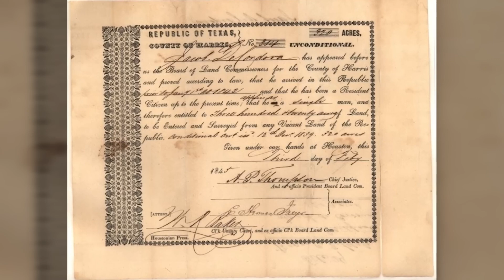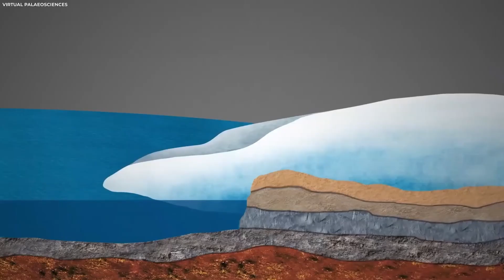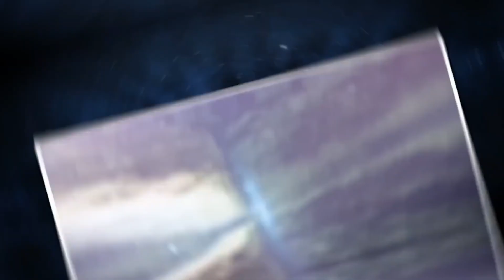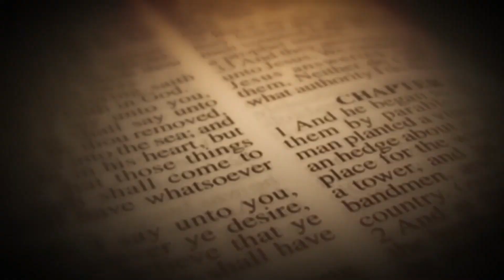Mysterious Discovery Inside Jacob’s Well – Captured by Underwater Drone!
Jacob’s Well has long been one of the most dangerous and mysterious underwater caves in the world. Known for its deep, twisting tunnels and deadly reputation, this natural spring in Texas has claimed the lives of many divers who dared to explore its depths. But now, an advanced underwater drone has ventured where humans could not, capturing never-before-seen footage of what truly lies beneath. What the drone discovered left scientists and experts completely stunned—and it might just rewrite everything we know about this eerie underwater abyss.

Equipped with high-tech cameras and sonar mapping, the drone navigated through the dark, narrow crevices of Jacob’s Well, revealing hidden chambers, bizarre geological formations, and unexpected movements deep within. Strange rock structures, ancient deposits, and unexplained anomalies were all caught on camera, raising questions about what might still be undiscovered in this underwater labyrinth. But the most chilling part of the footage? It captured something no one expected—something that defies logic and could point to an even greater mystery lurking below.

For decades, divers and thrill-seekers have attempted to uncover the secrets of Jacob’s Well, only to encounter treacherous conditions, zero visibility, and a maze-like system that seems impossible to escape. Some claim there are hidden passageways leading to undiscovered underground caverns, while others believe the well holds strange anomalies that science has yet to explain. The latest footage has reignited interest in the true nature of this deep-water enigma, with experts now analyzing every detail for clues about what lies beyond human reach.

Could Jacob’s Well be hiding an undiscovered ecosystem? Are there ancient formations or artifacts trapped within its depths? Or is there something even more unsettling—something that explains the mysteries surrounding the deaths of divers who never returned? The answers may be closer than ever before, and the newly captured footage is the key to unlocking the truth about one of the world’s most dangerous underwater caves